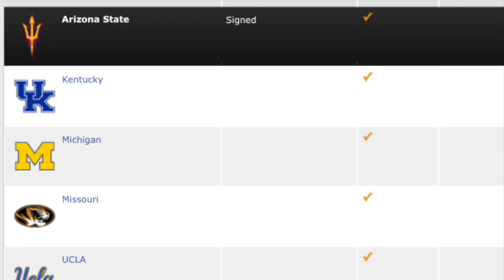THE JOSH CHRISTOPHER STORY FROM UNKNOWN TO RISING STAR !!